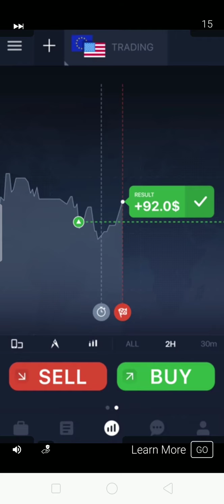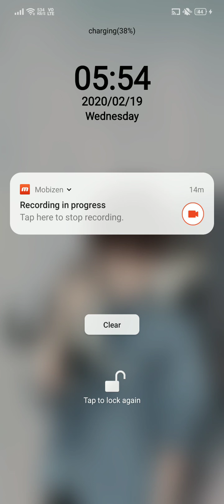Gold Rush - Chapter 17